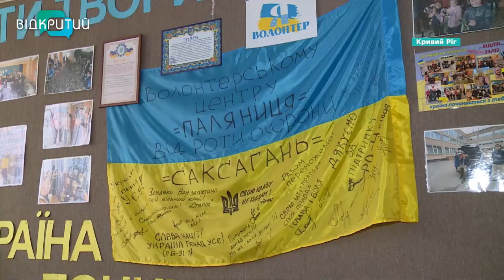У Кривому Розі волонтери вже рік плетуть для ЗСУ захисні сітки і роблять окопні свічки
За півтори години сплели сітку для пікапу. У Кривому Розі центр допомоги ЗСУ відкрили вже 26 лютого 2022 р. За рік волонтери передали бійцям на передову пів тисячі захисних сіток і 3 тисячі окопних свічок